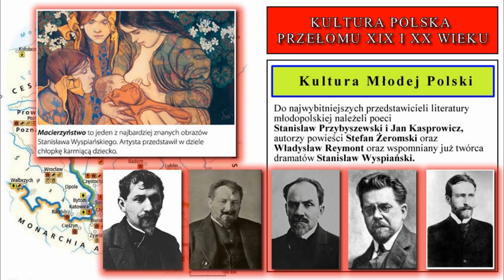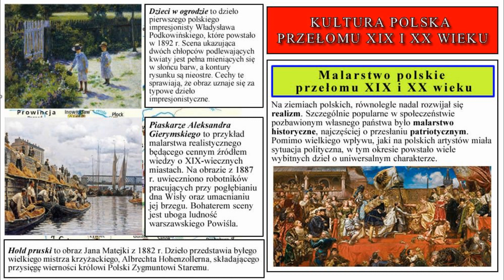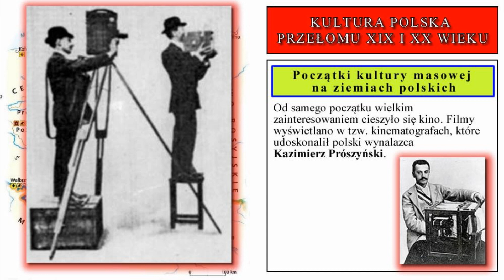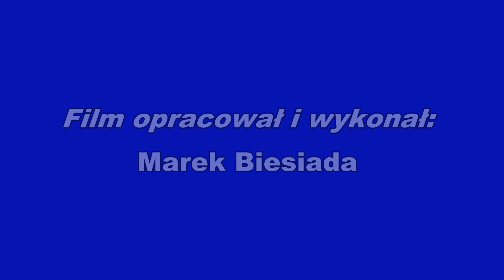KULTURA POLSKA PRZEŁOMU XIX I XX WIEKU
1. Kultura narodowa Polaków.
• Na przełomie XIX i XX w. polska nauka i kultura rozwijała się głównie w zaborze austriackim.
• Dzięki autonomii nadanej Galicji działało tam polskie szkolnictwo oraz uczelnie wyższe Uniwersytet Jagielloński w Krakowie i Uniwersytet Jana Kazimierza we Lwowie.
• W 1873 r. w Krakowie otwarto Akademię Umiejętności, skupiającą wybitnych polskich naukowców.
• Do ważnych ośrodków kultury poza Galicją należały Warszawa, Poznań i Wilno.
2. Polski pozytywizm.
• Pozytywiści - przeciwstawiali się działalności konspiracyjnej, a za najważniejszy cel uznali rozwój gospodarczo-społeczny Polski.
• Praca organiczna - wspólny wysiłek całego społeczeństwa (traktowanego jak jeden organizm) dla dobra ogółu.
• Praca u podstaw - rozbudzenie świadomości narodowej oraz edukacja ludu jako najliczniejszej warstwy - podstawy - społeczeństwa.
• Do wybitnych polskich pisarzy pozytywizmu należeli Eliza Orzeszkowa i Bolesław Prus.
3. Rola historii.
• Henryk Sienkiewicz pisał utwory ku pokrzepieniu serc.
 Do największych dzieł pisarza należy osadzona w realiach XVII-wiecznej Rzeczypospolitej Trylogia, w której skład wchodzą trzy powieści: Ogniem i mieczem, Potop i Pan Wołodyjowski.
 Dużą popularność przyniosła autorowi również powieść Krzyżacy.
• Jan Matejko, uwiecznił na swoich płótnach ważne wydarzenia z dziejów Rzeczypospolitej, m.in. bitwę pod Grunwaldem, hołd pruski czy zwycięstwo pod Wiedniem.
• Dzieła o tematyce narodowej tworzyli również Juliusz i Wojciech Kossakowie oraz Wojciech Gerson.
• Stanisław Wyspiański – Warszawianka i Noc listopadowa.
• Maria Konopnicka – Rota.
4. Kultura Młodej Polski.
• Młodopolscy artyści nawiązywali bowiem w swoich pracach do motywów typowych dla romantyzmu.
• Swobodny styl życia grup artystów, czyli cyganerii, i awangardowe tendencje w ich twórczości budziły niechęć środowisk konserwatywnych.
• Do najwybitniejszych przedstawicieli literatury młodopolskiej należeli poeci Stanisław Przybyszewski i Jan Kasprowicz, autorzy powieści Stefan Żeromski oraz Władysław Reymont oraz wspomniany już twórca dramatów Stanisław Wyspiański.
5. Malarstwo polskie przełomu XIX i XX wieku.
• Na ziemiach polskich, równolegle nadal rozwijał się realizm.
• Szczególnie popularne w społeczeństwie pozbawionym własnego państwa było malarstwo historyczne, najczęściej o przesłaniu patriotycznym.
• Dzieci w ogrodzie to dzieło pierwszego polskiego impresjonisty Władysława Podkowińskiego.
• Piaskarze, Aleksandra Gierymskiego.
• Hołd pruski to obraz Jana Matejki.
6. Początki kultury masowej na ziemiach polskich.
• Od samego początku wielkim zainteresowaniem cieszyło się kino. Filmy wyświetlano w tzw. kinematografach, które udoskonalił polski wynalazca Kazimierz Prószyński.
• Nowym przedsięwzięciem były ogródki jordanowskie, zainicjowane w Krakowie przez profesora Henryka Jordana. Miały służyć dzieciom do zabawy i rozwoju fizycznego.
• Wśród młodzieży coraz popularniejszy stawał się skauting, który poprzez sport i czynny wypoczynek kształtował miłość do ojczyzny i regionu. Twórcą polskiego ruchu harcerskiego był Andrzej Małkowski.
7. Przykłady rozwoju kultury masowej na ziemiach polskich w drugiej połowie XIX w.:
• rozwój kina,
• wzrost popularności prasy i książek,
• organizowanie pierwszych imprez sportowych.
8. Polscy twórcy przełomu XIX i XX wieku.
• Maria Konopnicka – Rota,
• Henryk Sienkiewicz – Potop,
• Stanisław Wyspiański – Wesele,
• Jan Matejko – Bitwa pod Grunwaldem,
• Józef Ignacy Kraszewski – Stara baśń.